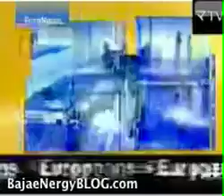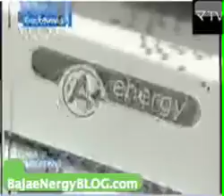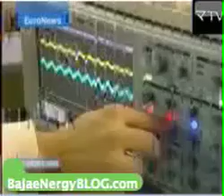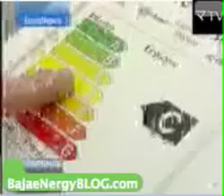ahorrando energia.UE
Estrategias para reducir el consumo de energía sin salir de casa Una compra inteligente puede reducir nuestro consumo eléctrico, pero ¿cómo? Fijándonos en la etiquetas energética de la Unión Europea, que se incorporan a los electrodomesticos. ¿Saben que las lavadoras, neveras y otros electrodomésticos, aquellos que nos hacen la vida más fácil, gastan tanta electricidad como todas las fábricas y oficinas de la Unión Europea juntas?